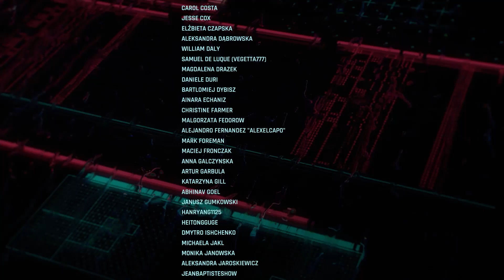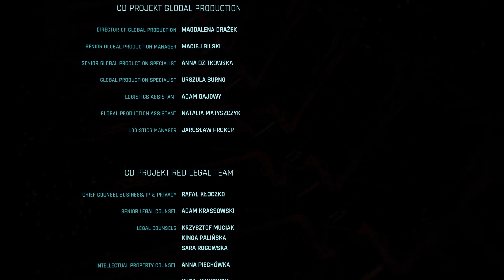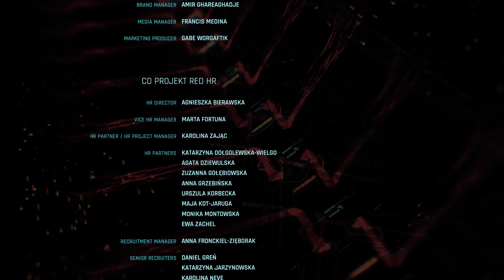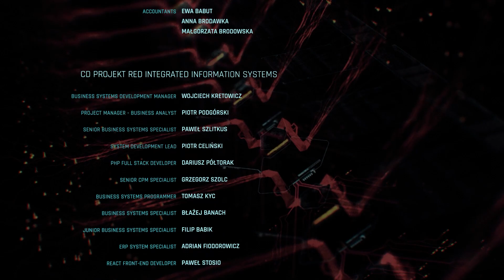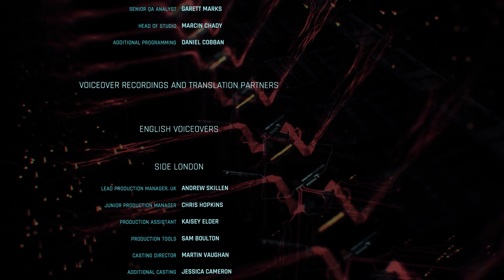Female V Sings "Never Fade Away" in Cyberpunk 2077's Credits